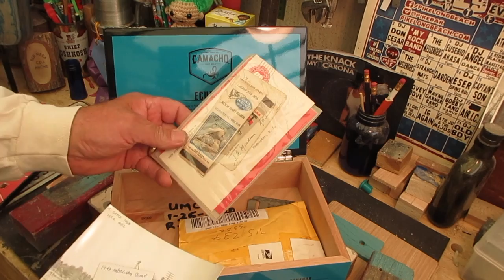How to Build a Cigar Box Guitar: Template Tricks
Wasting time measuring and repeating layouts?  Put time back in your pocket with those wood scraps laying around your shop.

Artist shout out: Richard Scott Davis